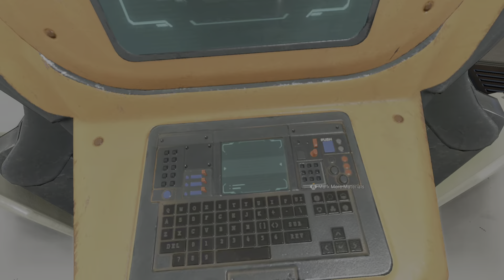Apex Legends Ugh but with Valk